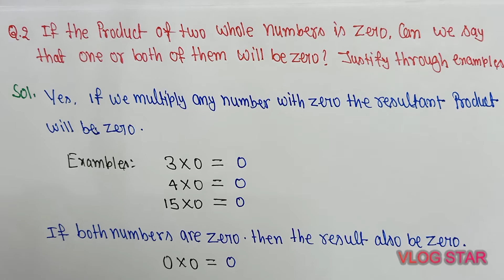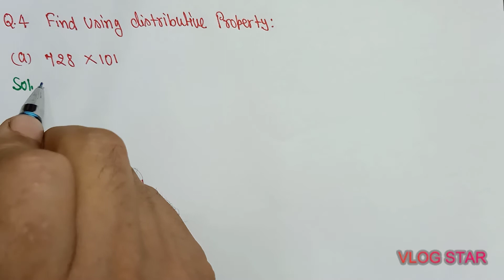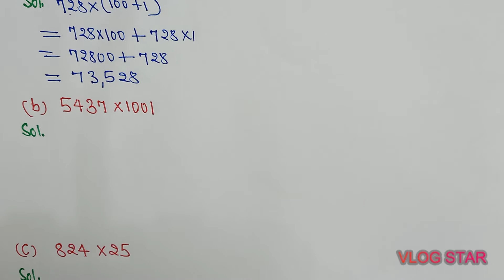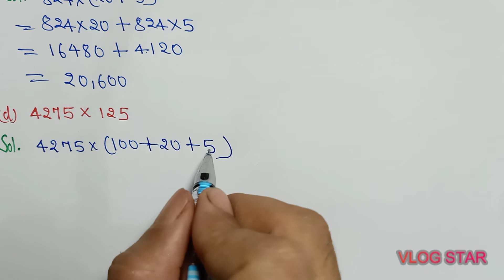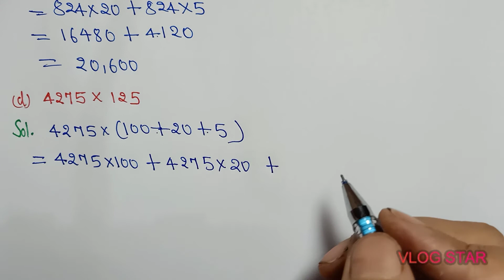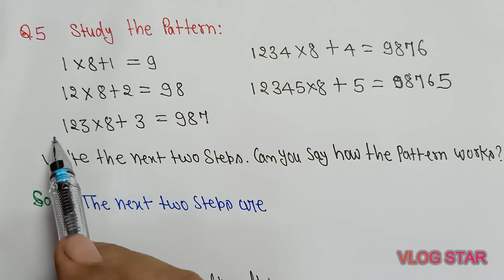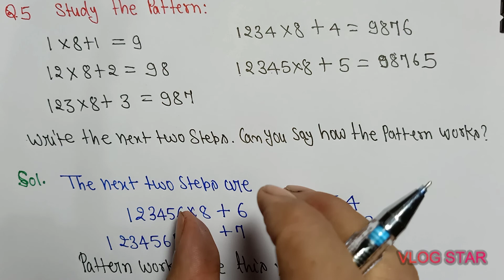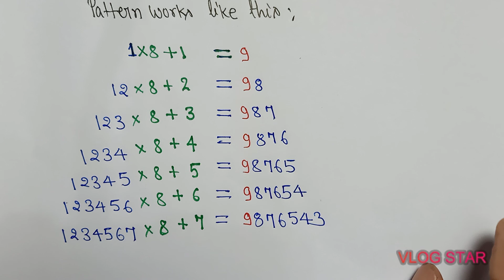Exe.2.3,Class 6 , Q.1,2,3,4,5,WHOLE NUMBERS